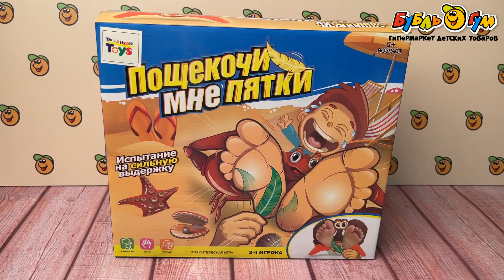Игра Lanson Toys Пощекочи мне пятки с 5лет